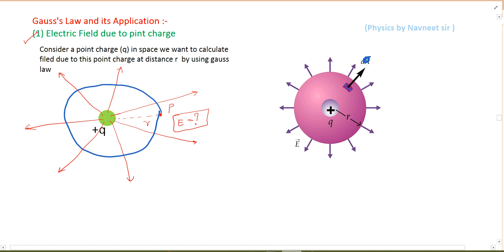electric field due to point charge using gauss law || electric field due to point charge 2023